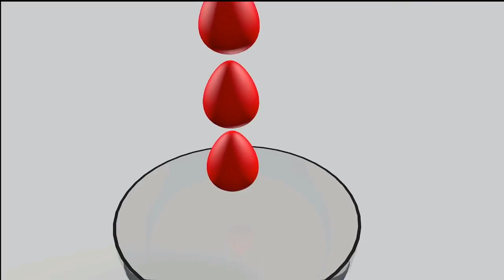Learn Colors for Kids * Children will enjoy learning colors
LearnColorsforKids * Children will enjoy learning colors